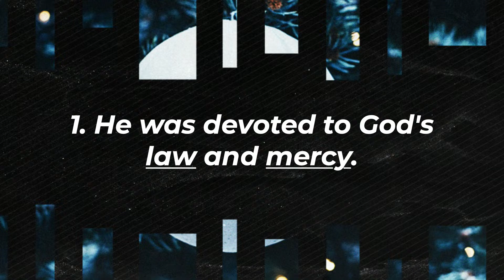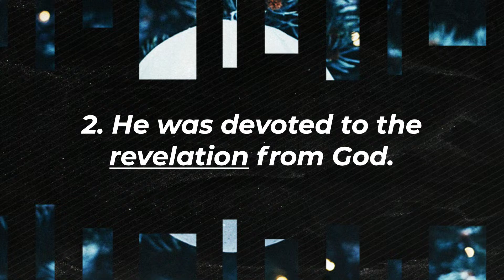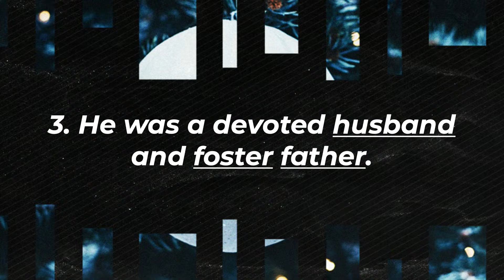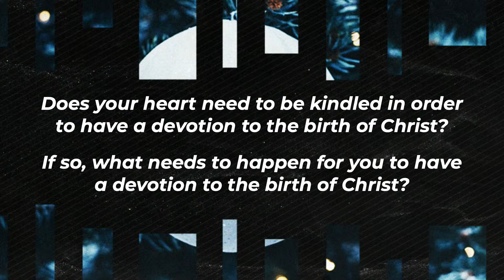The Christmas Story: Joseph | Matthew 1:18-25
TODAY'S MESSAGE
» The Christmas Story: Joseph
» Scripture: Matthew 1:18-25